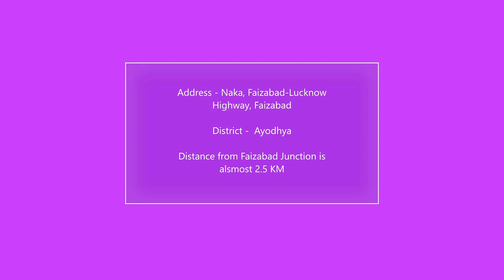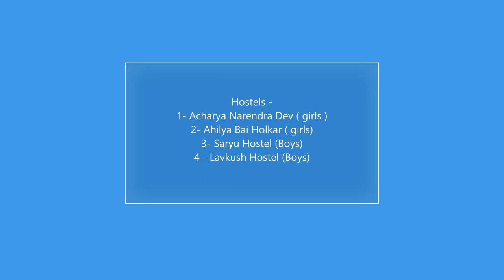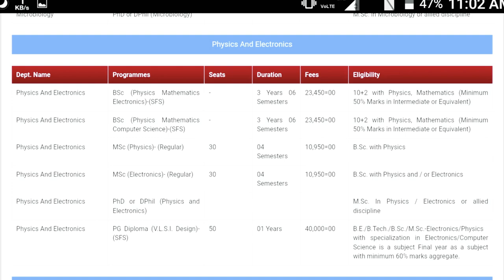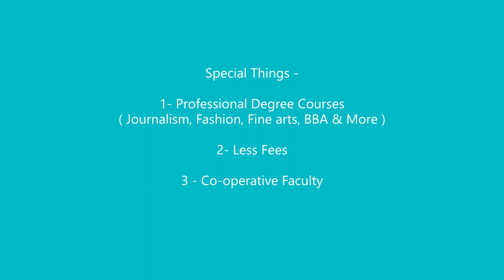Dr Ram Manohar Lohia Avadh University admission application form - rmlau admission 2020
All about Avadh University, the sources, hostels, auditoriums, Library and events...
Online Applications are invited for Academic Session 2020-21 for various Aided/Self-Finance
/Vocational/ Professional/ P.G. Diploma courses running in University Residential Campus and

Counseling Date:
Art Faculty-
1-Bachelor of Fine Arts (B.F.A)
2-Bachelor of Physical Education and Sports (B.P.E.S)
3-Bachelor of Library and Information Science (B.Lib.I.Sc.)
4- Bachelor of Social Work (B.S.W.)
5- B.A. in Jainology (B.A.Honours)
Science Faculty-
Bachelor of Science (B.Sc.: Maths. & Bio.)
1-Physics, Mathematics, Electronics.
2-Physics, Mathematics, Chemistry.
3-Physics, Mathematics, Computer Science.
4-Microbiology, Chemistry, Biochemistry.
5-Microbiology, Chemistry, Environmental Science
6-Bachelor of Computer Application (B.C.A)
Commerce Faculty-
1-Bachelor of Business Administration (B.B.A)
1- P.G. Diploma in V.L.S.I. Design.
2- Fashion Designing (Only for Females).
3- Aroma Technology.
4- Yoga & Optional Therapy.
1-B.Voc. in Tourism and Hospitality.
2- B.Voc. in Mass Communication and Journalism.
3- B.Voc. in Fashion Design and Garment Technology.
4- B.Voc. in Bachelor of Performing Art. (B.P.A.)
Art Faculty-
1- M.A. in Economics and Rural Development.
2- M.A. in History, Culture and Archaeology.
Under Self Finance Scheme-
1- M. A. in Extension Education and Rural Development.
2- Master of Mass Communication and Journalism (M.C.J.)
3-Master of Social Work (M.S.W.)
4-Master of Tourism Administration (M.T.A.)
5-Master of Public Health (M.P.H.)
6-Master of Fine Arts- Painting (MFA-Painting)
7-Master of Yoga Therapy (Human Consciousness, Yogic Science
and Therapy).

Tags -
avadh university time table 2020,
dr. ram manohar lohia avadh university result, dr ram manohar lohia avadh university faizabad time table, avadh university exam date 2020,
dr.ram manohar lohia avadh university result 2019,
avadh university exam scheme 2020,
avadh university faizabad result 2019,
dr ram manohar lohia avadh university faizabad result 2019,
avadh university ba result,
avadh university result 2019,
ram manohar lohia avadh university result 2019
Dr ram manohar Lohia avadh university result 2020 || faizabad university results 2020 || rmlau exam
Dr ram manohar Lohia avadh university result,avadh university news,rmlau,rmlau result,result 2020,avadh university results 2020,अवध यूनिवर्सिटी रिजल्ट्स,फैजाबाद यूनिवर्सिटी रिजल्ट,faizabad university,ram manohar lohia avadh university time table 2020,ram manohar lohia avadh university exam date 2020
Dr ram manohar Lohia avadh university result 2020
rml avadh university time table,rml admission 2020,dr ram manohar lohia scheme,dr ram manohar lohia avadh university time table,dr ram manohar lohia avadh university faizabad scheme 2020,डॉ राम मनोहर लोहिया अवध विश्वविद्यालय फैजाबाद

RMLAU RESULT 2019 कैसे देखें | RMLAU B.A B.Sc B.Com result 2019 | AWADH UNIVERSITY RESULT 2019

|avadh university result with marksheet